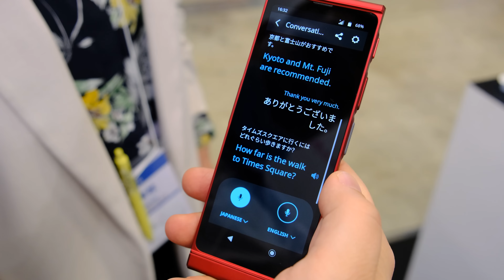Vasco Translator V4 — Hovorte 76 jazykmi a zabudnite na jazykové bariéry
Vasco Electronics, popredný výrobca, dizajnér a distribútor elektronických prekladačov na trhu, vytvoril zvukový prekladač, ktorý je kľúčom k pochopeniu viac ako 90 % svetovej populácie. Vďaka Vasco Translator V4 preložíte reč do 76 jazykov, fotografie do 108 a text do 90 jazykov, medzi nimi aj japonský jazyk. Cestujte po svete, rozprávajte sa s miestnymi bez jazykových bariér a porozumejte svojmu okoliu v cudzej krajine. Navyše môžete zabudnúť na dodatočné náklady na používanie – zariadenia sa dodávajú so vstavanou SIM kartou, ktorá poskytuje doživotný bezplatný internet na preklady v takmer 200 krajinách. Cestujte po svete, cíťte sa bezpečne a majte vo vrecku všetko, čo potrebujete na komunikáciu v zahraničí.